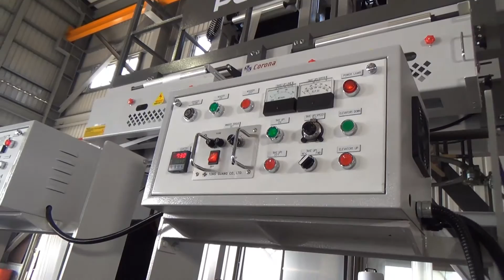Mini LDPE plastic extruder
Mini LDPE plastic extruder - Model DM45-500
Polystar - Original manufacturer of Mini LDPE plastic extruder

1. Mini LDPE plastic extruder is single screw equipped with two die heads.
2. Mini LDPE plastic extruder is sold to Myanmar.

Polystar Taiwan manufactures Mini LDPE plastic extruder with capacity from 30-40 kg/hr. Model DM45-500 Mini LDPE plastic extruder produces films max width 150-400mm and thickness of 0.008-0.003mm.

Model DM45-500 Mini LDPE plastic extruder features double die head for producing two film rolls simultaneously. The double die head of Mini LDPE plastic extruder is also able to make plastic films with two different sizes. Mini LDPE plastic extruder is suitable for making small size LDPE/LLDPE film.

Polystar Machinery is a professional Mini LDPE plastic extruder producer in Taiwan, we design and manufacture Mini LDPE plastic extruder based on your requirement. Polystar has sold Mini LDPE plastic extruder and plastic recycling machine to over 100 countries over 30 years.